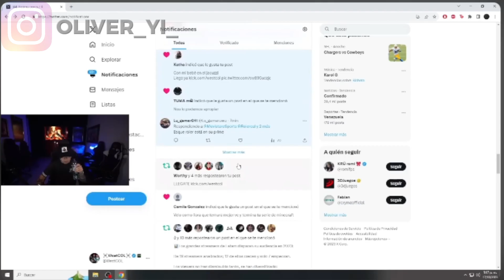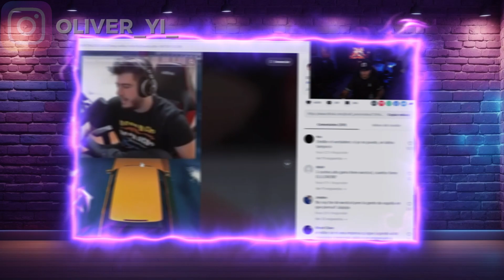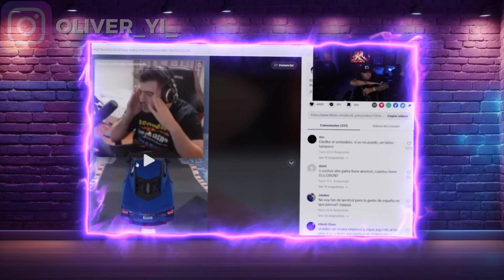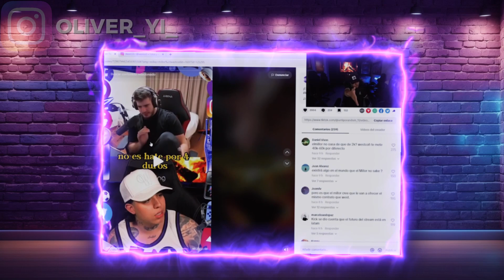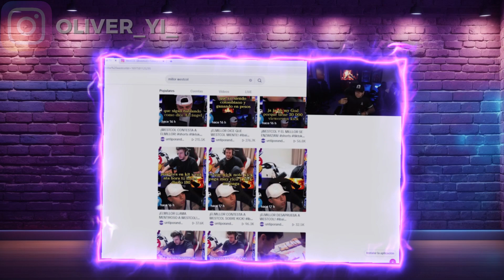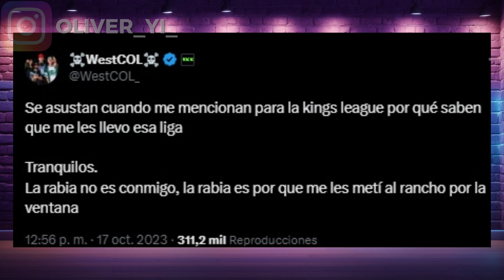WESTCOL CONTUNDENTE con ELMILLOR, EL DED IGNORADO por KL, JUAN GUARNIZO DISGUSTADO por DECISIONES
00:00 WESTCOL responde CONTUDENTEMENTE a el MILLOR y lo tacha de RAC*ST*
05:38 EL DED APARTADO de la KINGS LEAGUE AMERICAS por esto..
09:55 JUAN GUARNIZO DISGUSTADO con la KINGS LEAGUE AMERICAS
por no hacer lo que el quería